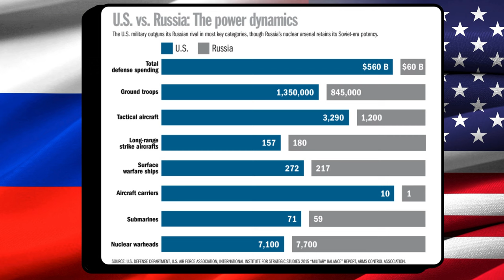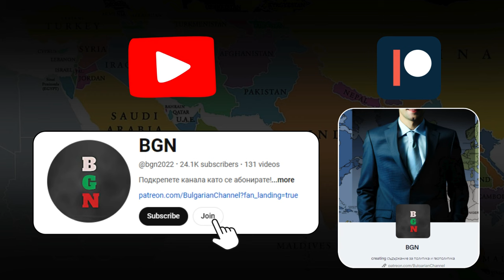САЩ срещу Русия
Постоянните съпоставки между Русия и САЩ във военно отношение валят. В това видео ще видите малко повече конкретика кой в какъв аспект е по-развит, както и дали трябва да се оповавме единствено на статистиката. Притяно гледане!

За да подкрепите мен и канала:
🔔 Абонирайте се
👍 Харесайте видеото
✍ Коментирайте